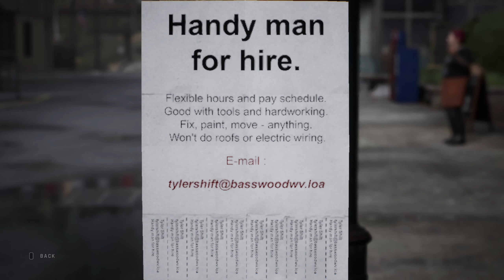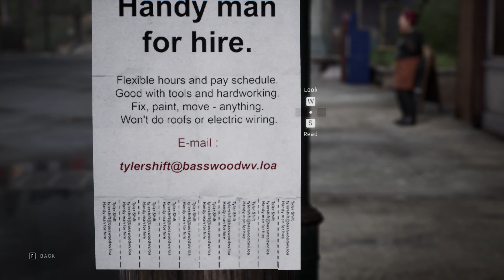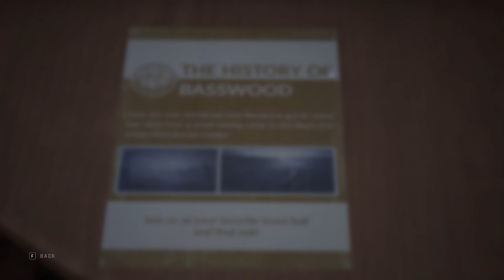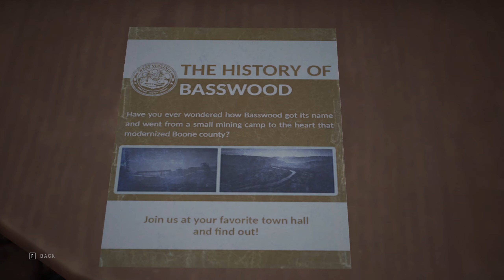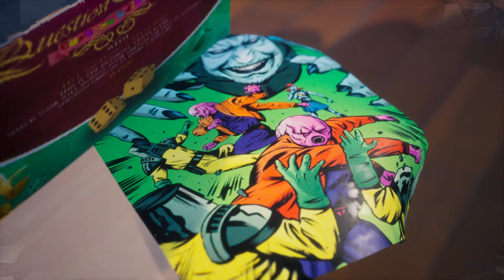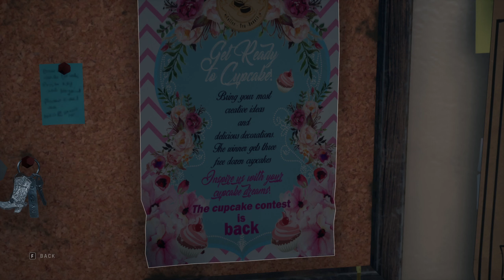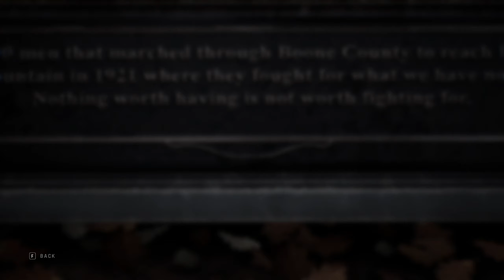Twin Mirror - Gameplay Part 4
Twin Mirror
Full Gamepay Part 4
No commentary.

Sam Higgs was done with Basswood, West Virginia, but it seems it wasn’t done with him. When the former investigative journalist returns to his hometown to say a final farewell to his best friend, it soon becomes clear that there are more chapters to be written in his troubled history.
Forced to confront his past, Sam finds himself torn between reconnecting with his loved ones and using his unique intellectual abilities to uncover the town’s dark secrets. But how do you know who to trust when you’re not even sure you can trust yourself?
The award-winning storytellers at DONTNOD invite you on another twisting adventure.